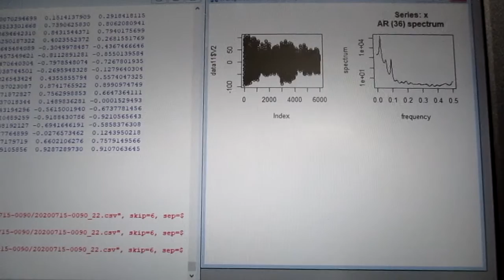超音波の相互作用をコントロールする技術